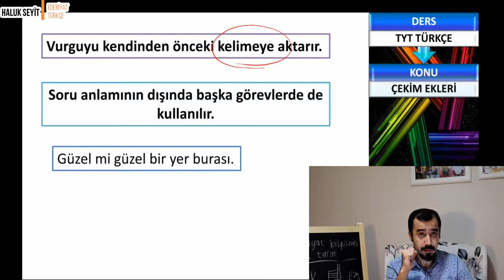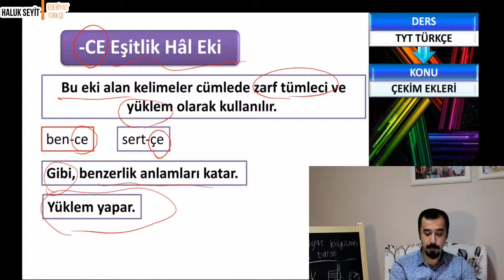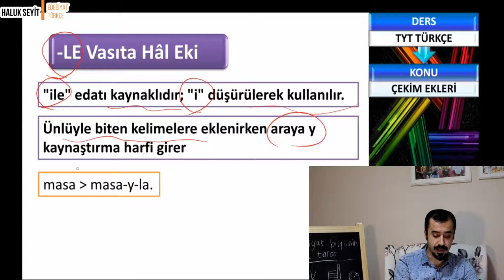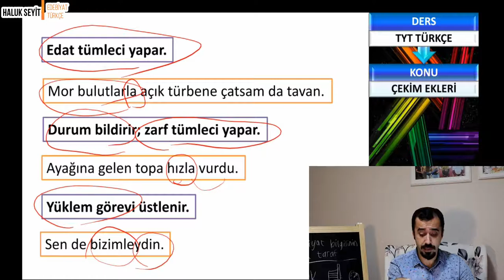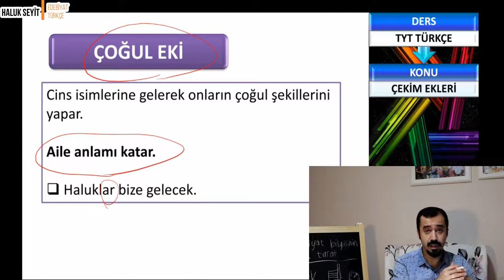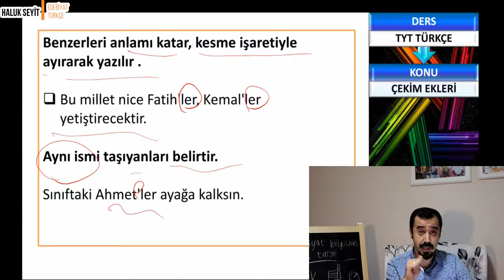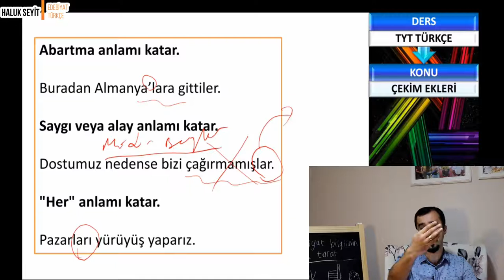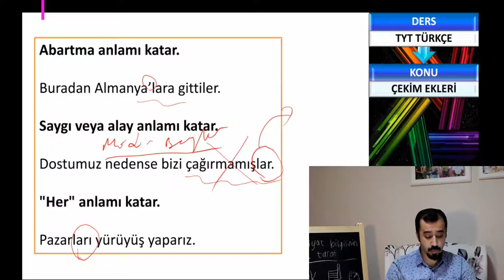SORU / EŞİTLİK / VASITA / ÇOKLUK EKLERİ / İSİM ÇEKİM EKLERİ ( YKS / TYT TÜRKÇE )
KAYITLI OYNATMA LİSTELERİME BİR BAKMALISIN!